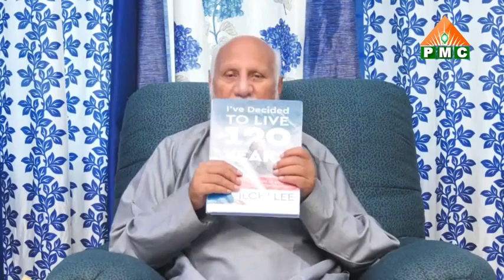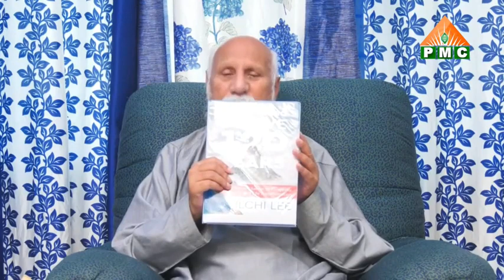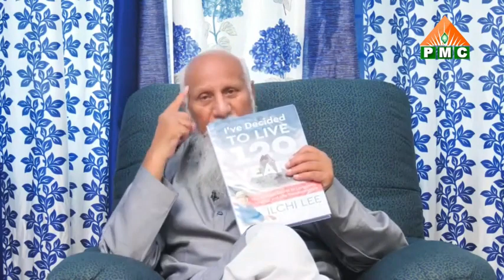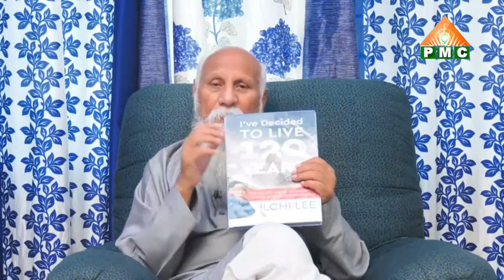ప్రపంచము లో ఎంతో మందిని మార్చిన పుస్తకము. ~ బ్రహ్మర్షి పత్రీజీ సందేశము | Episode-6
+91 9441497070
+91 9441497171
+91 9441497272